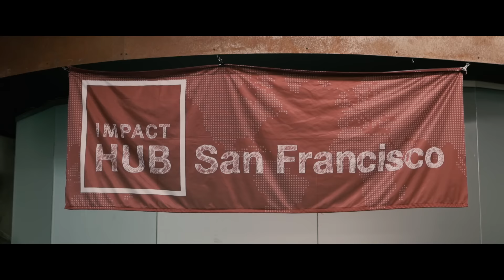Sea to Shining Sea: Dribbble x Creative Market Meetup Recap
The Creative Market + Dribbble Sea to Shining Sea Meetup was a great time to meet new friends, practice illustration skills, and focus on the inspirations and ideas behind creative processes. Thank you to everyone who came out to the meetup; we can hardly wait for the next one!

Directed / Shot / Edited by: Zach McNair
Produced by: Kelley Johnson
B Camera Operator: Nathaniel Kohfield

For more information about Dribbble and Creative Market, visit dribbble.com & creativemarket.com